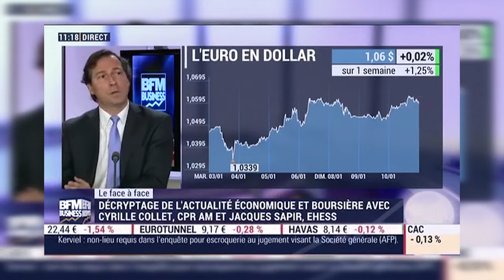BFM Business - Cyrille Collet - L'explosion du Bitcoin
Jacques Sapir VS Cyrille Collet (1/2): Faut-il déprécier le yuan ? - 10/01
Le face à face a opposé Jacques Sapir, économiste et directeur d’Etudes à l'EHESS, et Cyrille Collet, directeur de la gestion actions chez CPR AM. - Intégrale Placements, du mardi 10 janvier 2017, présenté par Cédric Decoeur, sur BFM Business.